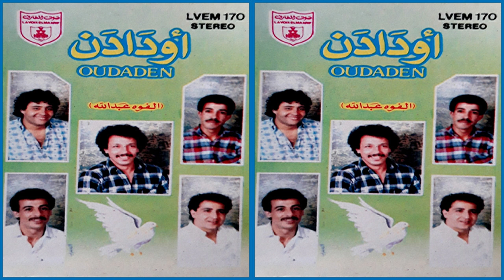Oudaden - Vol.10 (Full Album) Howara - أودادن